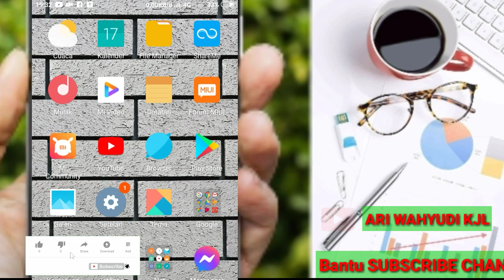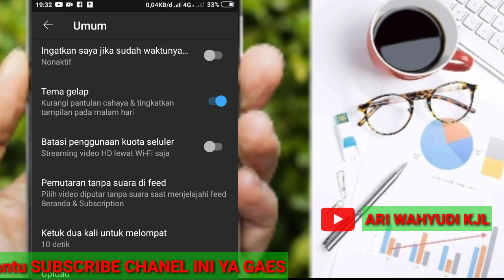Cara Memutar Video YouTube Auto Play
cara memutar video di youtube secara otomatis cukup mudah dan gampang,  kadang kita ingin mendengarkan musik di youtube dan dapat mebuka aplikasi yang lainnya,  ok itu sangat mudah langsung saja akan admin bahas ikuti tutorialnya ya.

editing               : ari wahyudi kjl
Aplikasi editing: kinsmaster
android              : xiaomi
perekan layar   : APLIKASI XREKORDER